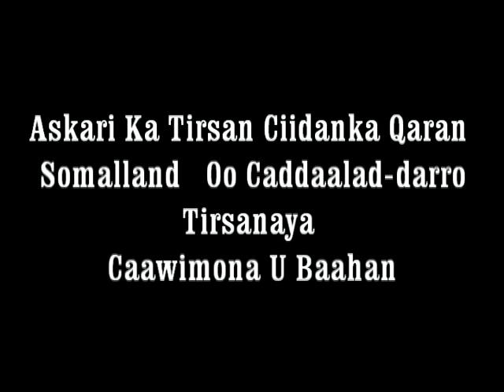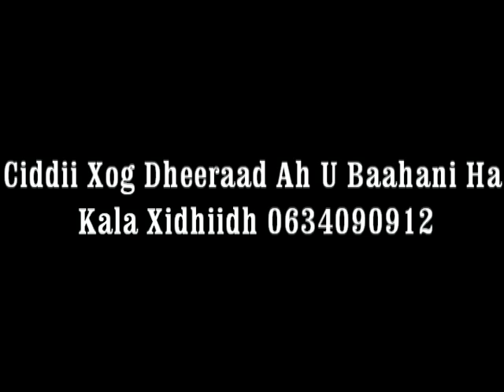Askari Ka Tirsan Ciidanka Qaranka Somaliland Oo Caddaalad-darro Tirsanaya.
Askarigan waxa lagu magacaabaa Maxamuud Cabdi Ducaale (Kilaas), waa saddex xadhigle ka tirsan ciidanka qaranka Somaliland. wuxuu ka cabanayaa in wax ba laga qaban waayay Dhaawac halis ah oo hore naftiisa halis u geliyey oo uu illaa hadda ka cabanayo iyo caddaalad-darro ku habsatay. Wuxuu isu arkaa in la dayacay isla markaana shacabka Somaliland gudo iyo dibadba wuxuu ka codsanayaa inay cagacan ka siiyaan sidii caafimaadkiisa wax looga qaba lahaa.